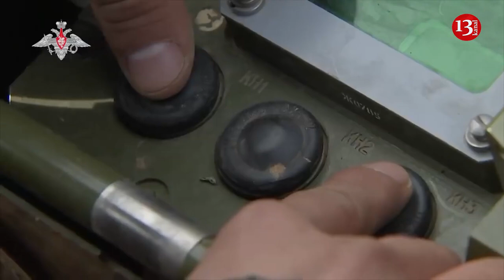Kremlin threatens Western countries with nuclear weapons yet again